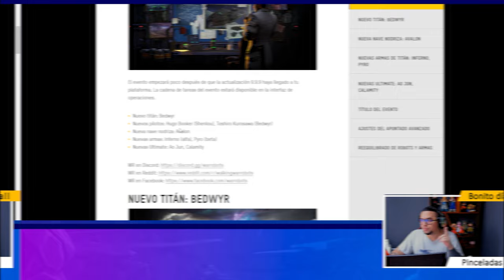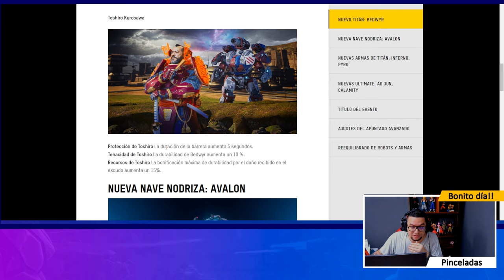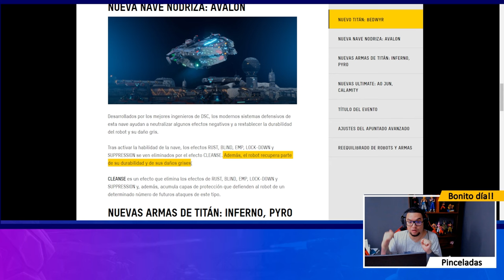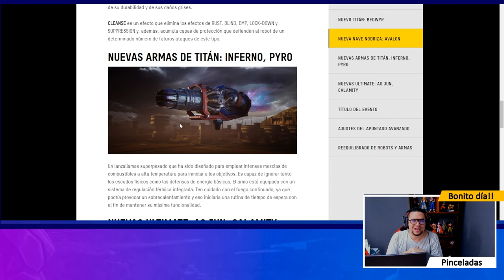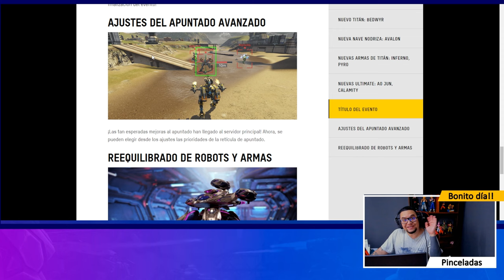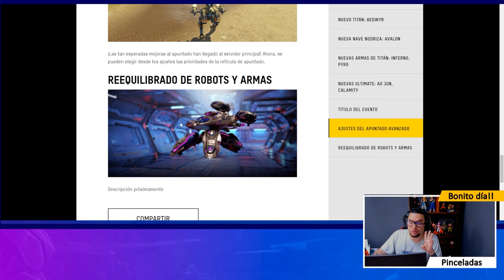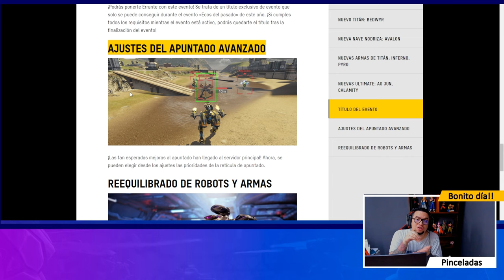NOTICIAS: HA LLEGADO LA NUEVA ACTUALIZACIÓN 9.9.9 War Robots - Pinceladas Graficas